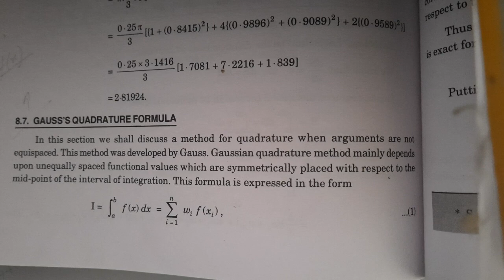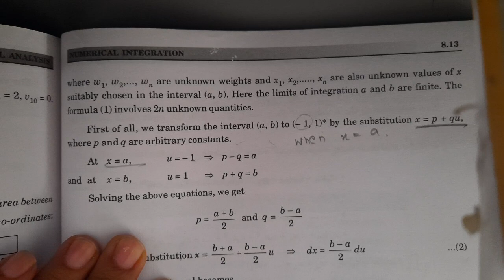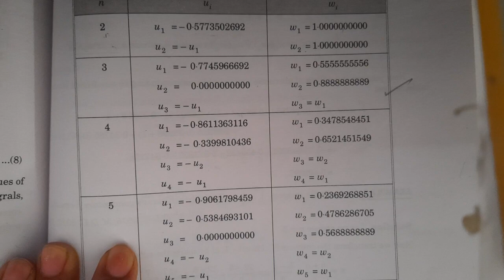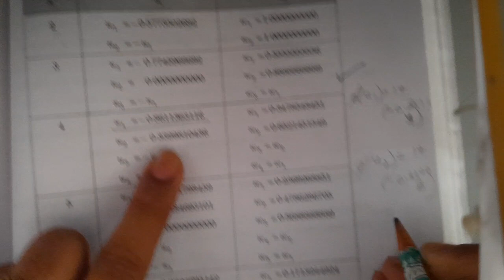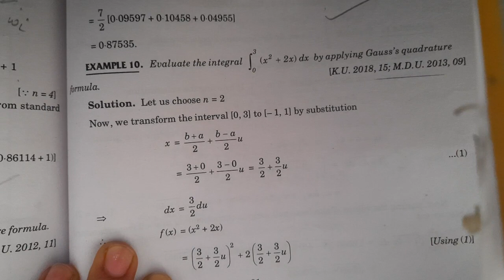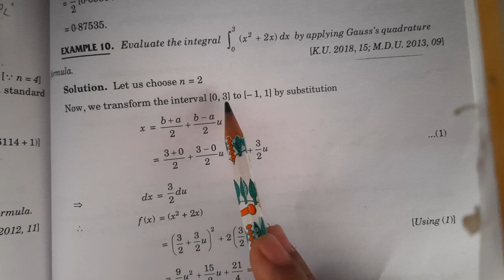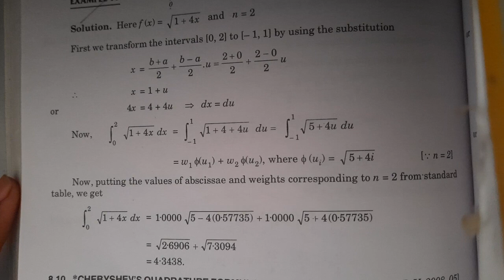Gauss quadrature formula ( ch 8 lecture 4)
Numerical integration